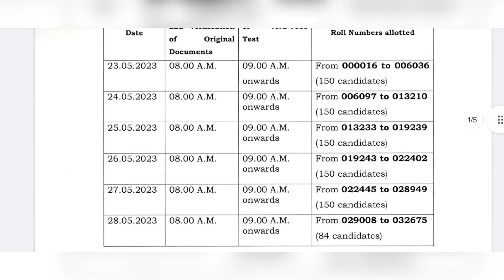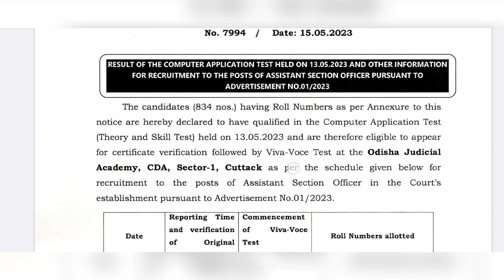Odisha Highcourt 2023 ASO Skill Test Result Out I How to Prepare for Viva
Skill Test Class-3 I GK MCQ & Answers for High Court 2023 ASO Exam @PkStudyIQ

GK For Aso
ASO Classes
English Class
Math Class
GK Classes
Character Certificate
District Court Recruitment 2021
Odisha Job
10th Pass Jobs in Odisha 2021.
10th Pass Bank Jobs.
OPSC EXAM
UPSC EXAM
OSSC EXAM
RAILWAY EXAM
Court Clerk Preparation
ASO
ASO EXAM
ASO RESULTS
OSSSC